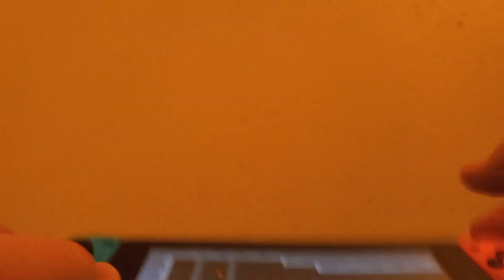strando Beach switch radish English dialog 6:10 new WR, beat my WR by 25 seconds.